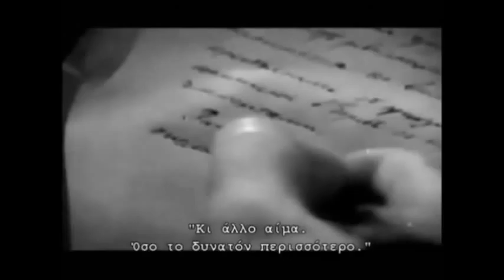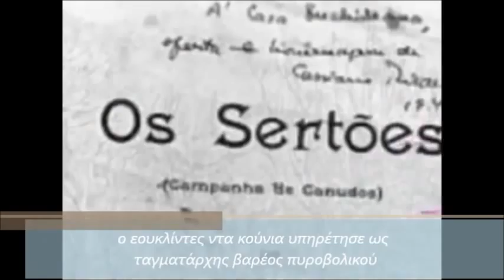Το Κράτος θα υπηρετείται ακόμα κι απ' τους Ποιητές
Τζούλιαν Μπεκ